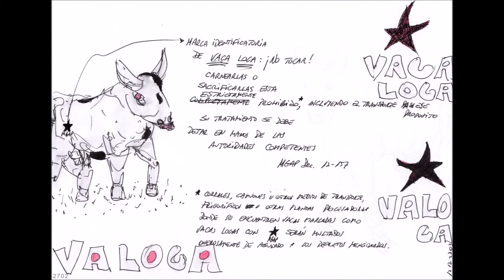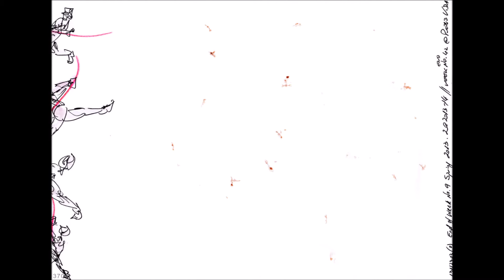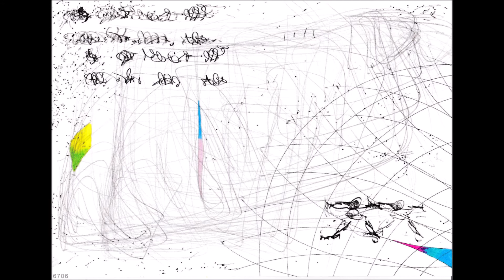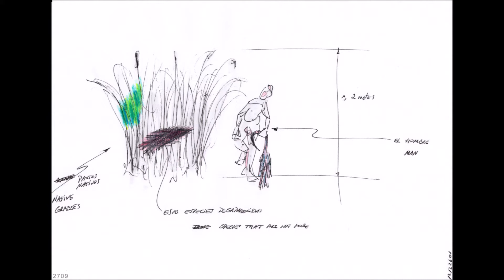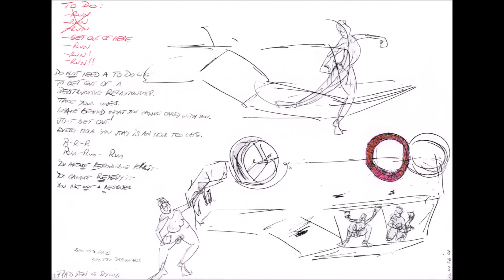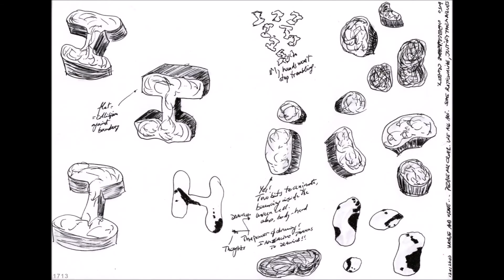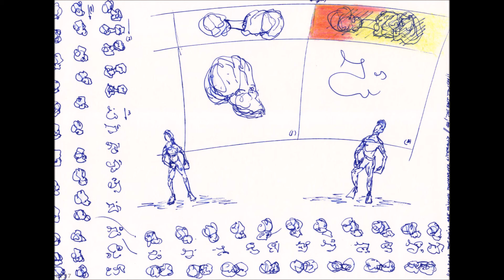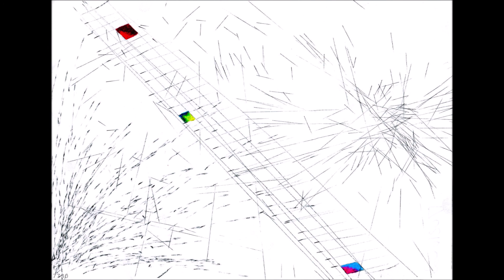Amazonia Dictation Number 109: Take Us Out!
Amazonia Dictation Number 109 and Suites of Drawings No 701 through 730